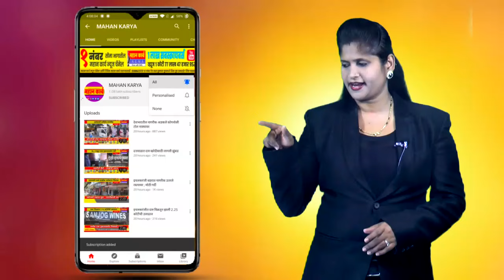लोकसभा निवडणुकीसाठी इचलकरंजीत प्रशासनाची जय्यत तयारी, सोमवारी होणार मतदान साहित्याचे वाटप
लोकसभा निवडणुकीसाठी इचलकरंजीत प्रशासनाची जय्यत तयारी, सोमवारी होणार मतदान साहित्याचे वाटप : मोसमी चौगुले यांची माहिती